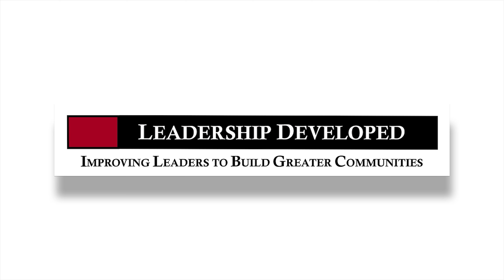You Are Doing It Wrong - Why Legacy Isn't Everything for You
In this thought-provoking video, Eric from Leadership Developed delves into the significance of creating a lasting legacy. Drawing from his extensive experience as a Marine Corps leader and leadership expert, Eric explores the motivations behind individuals' desires to leave a mark on the world. He challenges viewers to consider the true essence of legacy and its impact on society, questioning whether the pursuit of legacy is worth compromising values or integrity.

Through insightful commentary and personal anecdotes, Eric, who spearheads the renowned leadership development program at Leadership Developed, underscores the importance of aligning one's personal legacy with a greater cause or organization. As a key proponent of his leadership development program, Eric emphasizes the power of influence, purpose, and continuous growth in shaping a meaningful legacy that transcends time and space. Drawing parallels between personal and organizational legacies, Eric encourages viewers to reflect on their identity, purpose, and contribution to something greater than themselves while integrating the principles of his acclaimed leadership development program.

With a blend of wisdom, introspection, and practical advice rooted in the principles of his leadership development program, Eric guides viewers on a transformative journey to discover their own legacy-building potential. Whether you're a leader, a philanthropist, or someone seeking a greater purpose in life, this video offers invaluable insights into the profound impact of legacy and how to cultivate a legacy that leaves a positive imprint on the world, all within the framework of Eric's esteemed leadership development program at Leadership Developed.
Let us build a community of leaders that reunite our society by creating a culture of trust,

Eric Landblom
Leadership Developed

I DID NOT DO ANYTHING AMAZING, BUT I HAD AMAZING EXPERIENCES!

BE BETTER AS A LEADER; DO BETTER AS THE LEADER

Building Your Legacy: Why It Matters and How to Do It Right

Debunking Legacy: Why Success Goes Beyond Personal Impact